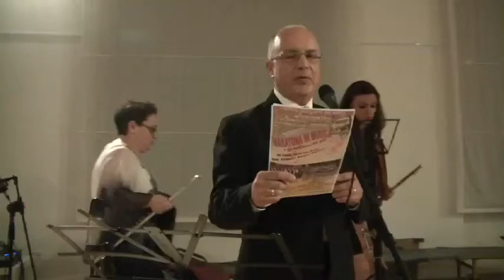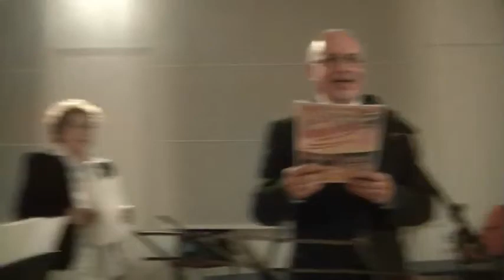1) Musicarte 25 luglio 2016: cori Harmonia Mundi e F. P. Tosti e Ensemble Musicale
Programma del concerto
Coro polifonico Harmonia Mundi  diretto dal Maestro Elisabetta Fusco

I classici
Il carnevale di Venezia
di Gioacchino Rossini

Va pensiero
di Giuseppe Verdi

Nessun dorma
di Giacomo Puccini

Su e giù per lo stivale

‘Na gita a li castelli
elab. Zardini

Fantasia napoletana
elab. Simonelli; voce solista Patrizia Starinieri

Vitti ‘na crozza
 Arm. Pietropoli

Coro folcloristico Francesco Paolo Tosti diretto dal Maestro Loretta D’Intino
 con Diana Babboro alla fisarmonica

‘Na casette alla Majelle
di Di Donato – Celsi

L’acquabbelle
di De Titta – Albanese

La canzone de lu marenare
Di Sigismondi

Amore che se ne va
di Illuminati - Di Iorio

La Savetarelle
arr. di Di Pasquale

Ensemble musicale

Tico tico
 arr di Aran